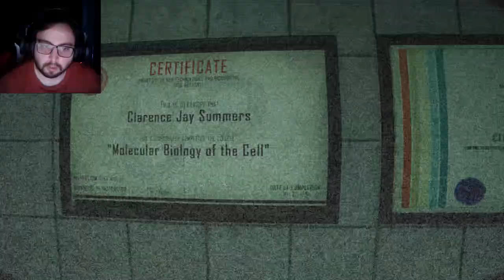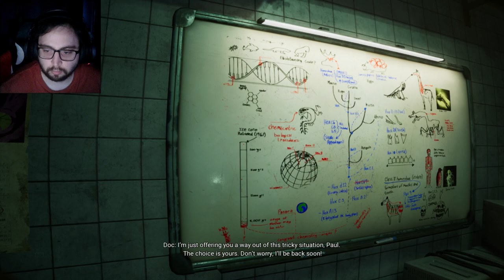Shadowborn89 Plays Zoochosis Final Episode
This is the Final Episode of the Zoochosis Series as it i have played 3 games of it now!
After this video i unlocked New Game +++ so if enough people asks it i will make a video of new game +++ but for now it is done

Thanks for viewing Zoochosis but now on to new games